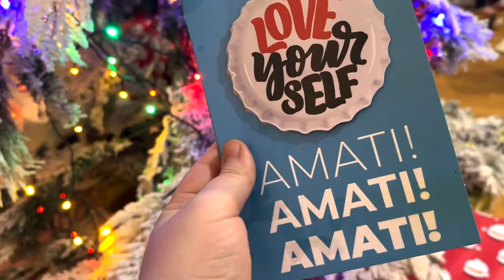BRUTTE NOTIZIE...SONO POSITIVA/ chiara paradisi